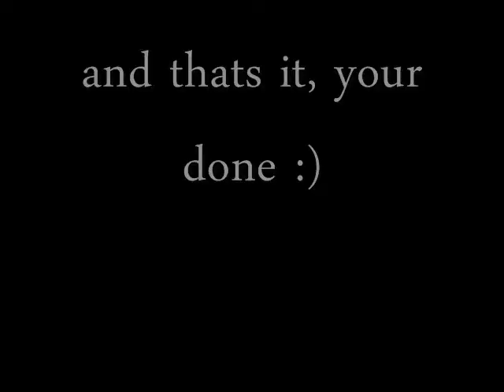Tutorial: Barely There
Hello everyone,

So here is what i am calling the "barely there" tutorial. This nice natural clean look is great whenever you want to look fresh and youthful.

Christie xo

Products Used:
Covergirl Natureluxe Silk Foundation in 310 "flax"
Benefit Stay Don't Stray
MAC Mineralized Skin Finish Natural in Medium
MAC Eyeshadow in Vanilla
Mally Pencil Eyeliner in Evershade
Annabelle Liquid Eyeliner in Espresso
E.l.f Lengthening Defining Mascara in Brown
Nars Blush in Orgasm
Benefit's Benetint
Loreal Hip Jelly Balm in Succulent